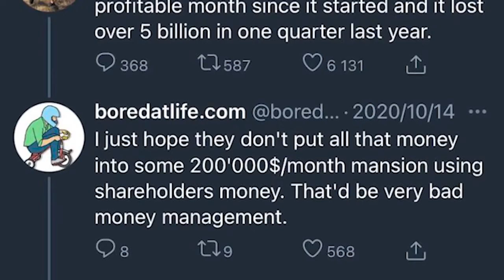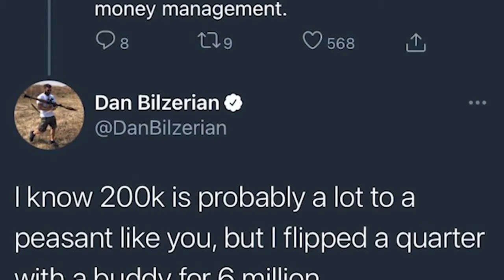Dan Bilzerian FINALLY Responds To Ignite FRAUD Allegations!